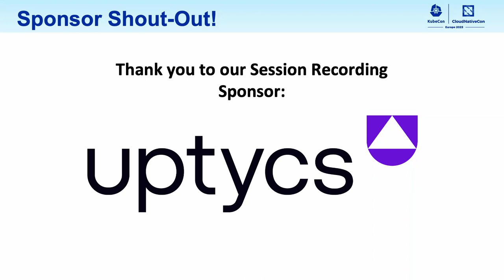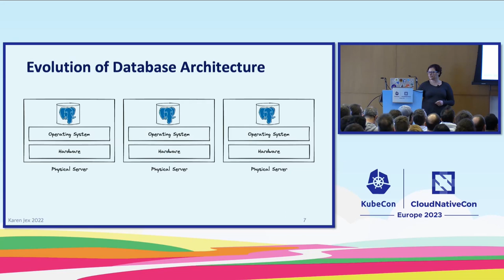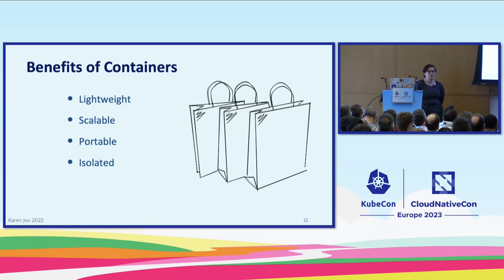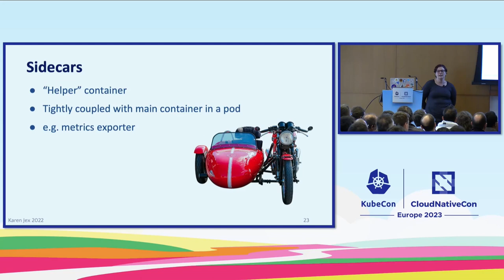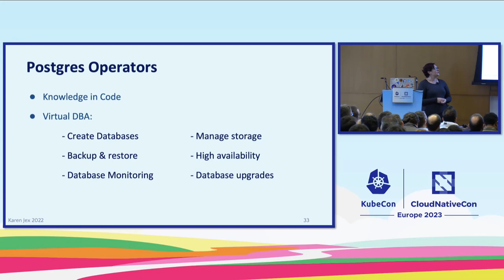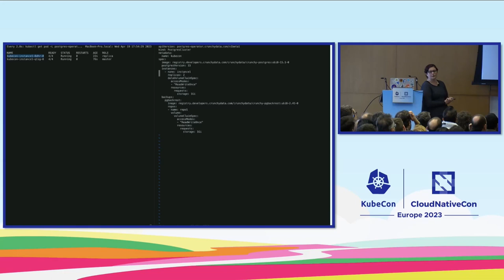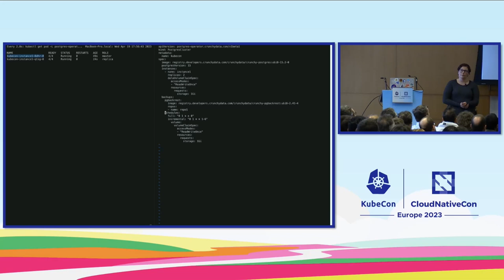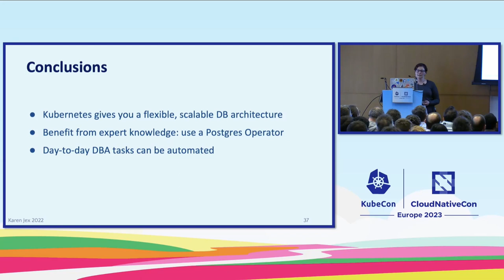Mission-Critical PostgreSQL Databases on Kubernetes - Karen Jex, Crunchy Data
Containerised databases are no longer restricted to small, development environments. More and more large-scale, enterprise databases are being deployed in containers. Karen supports organisations with critical, multi-terabyte PostgreSQL databases on Kubernetes, which would have been unthinkable just a few years ago. What has changed to make so many organisations comfortable choosing Kubernetes for their PostgreSQL architecture? What are the benefits? What are the best use-cases? How can organisations implement robust, secure, scalable and easily manageable database architectures on Kubernetes? Karen will explore the answers to these questions and will then demonstrate how you can quickly and easily deploy your own PostgreSQL cluster in Kubernetes. This will, of course, include high availability, scalability, backup and restore, and monitoring.